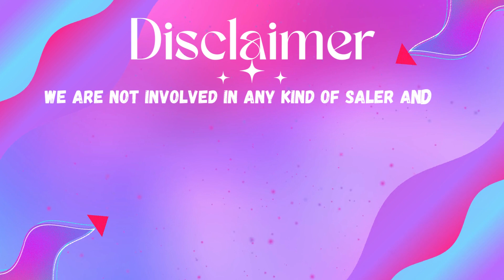Georgia Evening Lottery Drawing Results May 08, 2023 - Cash 3 - Cash 4 - Cash Pop - Powerball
Today May 08, 2023, Find in this video the Georgia evening lottery live drawings results, Top payouts(prizes), and the latest winning numbers. These Georgia Evening lotteries' live drawings results are drawn in the evening time daily.